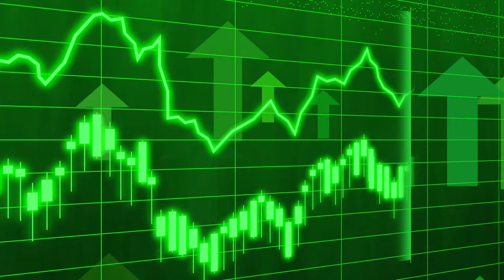New Phone 2022 - Don't waste your money on this one!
Here I will try to convince you to not buy a new apple iphone, samsung device or the latest google pixel device

Instead you should invest your money in an index fund or in stocks generally

iphone 14 pro iphone 14 pro max pixel 7 pixel 7 pro galaxy s22 ultra s22 plus best smartphone best phone 2022 best budget smartphone 2022 google pixel 7 pro pixel 7 pro vs s22 ultra